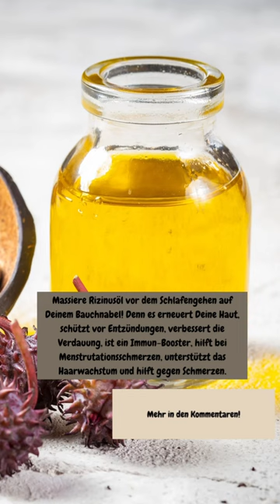🌱RIZINUSÖL 🌱 ist ein wahres Multitalent, das unsere Großmütter schon kannten.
🌱RIZINUSÖL 🌱 ist ein Multitalent, bekannt seit Generationen. Durch das Einmassieren auf den Bauchnabel kann viel bewirkt werden.

Hautrevitalisierung: Feuchtigkeit spendend, Kollagenproduktion anregend, Linien und Fältchen mildern.

Haarverjüngung: Fördert Durchblutung der Haarwurzeln, hilft bei Kopfhautproblemen, ideal für Locken.

Verdauungsunterstützung: Reguliert Stuhlgang, reduziert Blähungen, fördert einen ausgeglichenen Darm.

Immunstärkung: Stimuliert Lymphsystem, stärkt Abwehrkräfte.

Menstruationslinderung: Lindert Beschwerden, fördert hormonelles Gleichgewicht.

Entgiftungsunterstützung: Anregung zur Ausscheidung von Giftstoffen, verjüngt den Körper.

Schmerzlinderung: Reduziert Entzündungen, natürliche Option zur Schmerzlinderung.

ANWENDUNG: Vor dem Schlafengehen bis zu 10 Tropfen in den Bauchnabel einmassieren - nicht abwischen. Auch für Gesicht und Haare geeignet. 🥰

Bitte überprüft eigenverantwortlich mit eurer Ärztin, ob ihr Rizinusöl verwesen dürft.